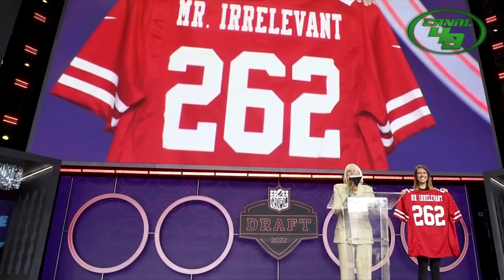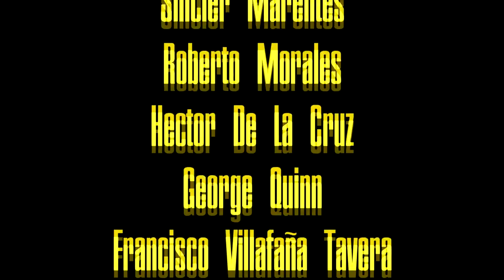BROCK PURDY I 49ers vs Seahawks I Por el titulo del oeste en la NFC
GO NINERS!!!